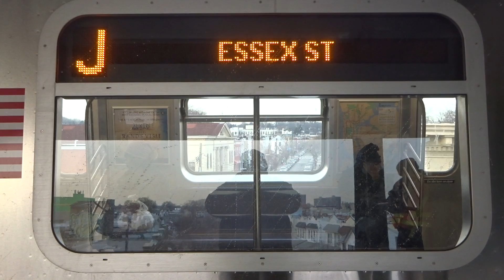NYC Subway Special: R179 (J) Exterior Destination Sign To Essex Street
Taken on 12.17.17. Due to drain cleaning as part of Subway Action Plan, (J) service was cut back to Essex Street.